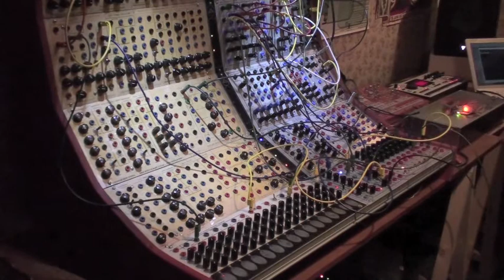Serge Modular System - Januar 8, 2018 (short)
I nearly finished to build the case for my Serge modular and to rehouse the Paperface system and I could not resist to make a quick patch with it.

Quick overview:
3 notes slow sequence = NTO  variable out on Paperface to mixer.
Other sequence = NTO variable out on STS to FREQ SHIFTER. FREQ SHIFTER Down and Up ouputs to mixer. Compressed out from FREQ SHIFTER back to NTO FM IN.
NTO sine out + PCO sine out to RING MOD. RING MOD to mixer.
Claves sound = pingged VCFQ sequenced by SWAMP.

Forgive me for the low video quality. I don't have my computer anymore, so I can't edit videos properly at the moment.